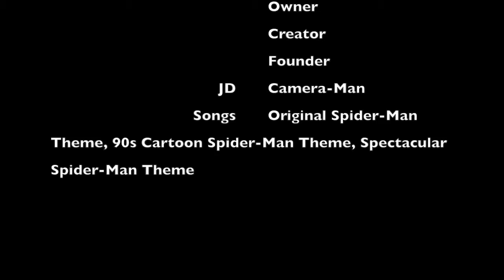Santa Fe Comic Con 2016 Marvel Trivia with Spider-Man(Peter Parker)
Pablo Gunner, as Kylo Ren, did some Marvel Trivia with the most well known webslinger, Spider-Man aka Underoos, at Santa Fe Comic Con 2016.